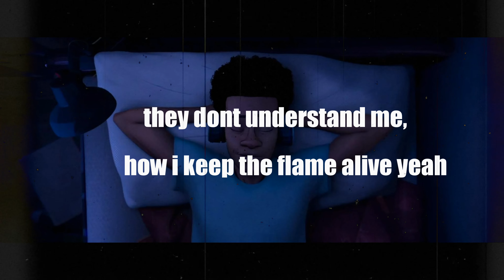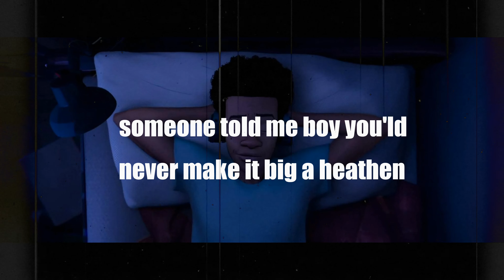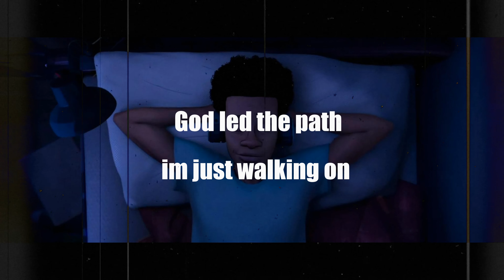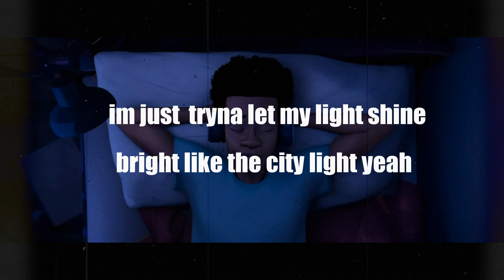DSaint Livingston x Gaiuxx ODT- Used To (official lyric video) prod by Gaiuxx ODT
Hope this blesses you!

Dsaint Livingston

Gaiuxx ODT

twitter;  FGaiuxx